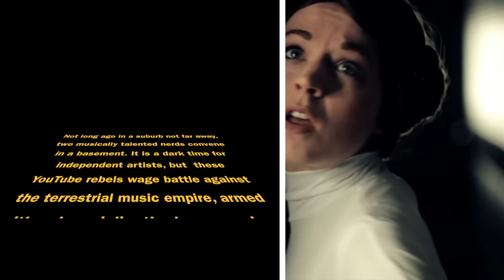Star Wars Medley - Lindsey Stirling & Peter Hollens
Check out Lindsey she is awesome sauce!

Video Chapters:
0:00 - Main Title (Opening)
1:15 - Binary Sunset (The Force Theme)
2:35 - Imperial March (Darth Vader’s Theme)
2:58 - Duel of the Fates (Darth Maul Battle)

for letting us use their amazing costumes! Go check them out they are sooooo great looking!

OFFICIAL PETER HOLLENS LINKS

iPhone/iPad app (the app will notify when i upload!)

Send me stuff:
Peter Hollens
1430 Willamette Street
# 241

Huge thanks to Fifgen Films for the amazing video! Please check out the behind the scenes

Big thanks to our friends:
Evynne Hollens - The Wookie
Josh Lenhardt - Darth Vader
Reilly Zamber - Boba Fett

My Best Video: "How Great Thou Art - Peter Hollens feat. The All-American Boys Chorus"